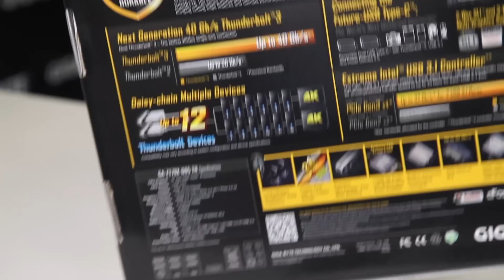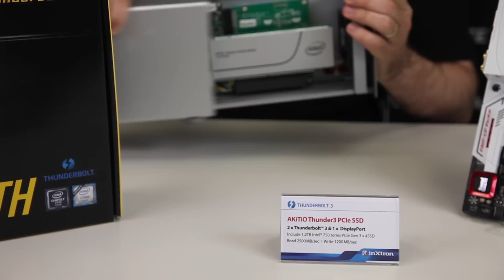GIGABYTE Thunderbolt 3 Overview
GIGABYTE is pleased to lead the industry in Thunderbolt 3 support!
In this video we give an overview of two of our motherboards with Thunderbolt 3 support. We also take a look at AKiTiO Thunder3 PCIe SSD, a screaming fast external storage solution for your Thunderbolt 3 computer featuring 1.2TB Intel 750 Series PCIe Gen3 x4 SSD with NVMe interface.

- Credits-
Presenter: Jonathan
Producer: Leon
Camera: Jack

GIGABYTE provides the information contained herein as an educational service. Although we believe the information in this presentation to be accurate and timely, because of the rapid changes in the industry and our reliance on information provided by outside sources, we make no warranty or guarantee concerning the accuracy or reliability of the content or other material which we may reference. This presentation is provided on an "as is" basis without warranties of any kind, expressed or implied, including but not limited to warranties of title, non-infringement or implied warranties of merchantability or fitness for a particular purpose. This video/audio file is the property of GIGABYTE. GIGABYTE grants permission to distribute, rebroadcast or copy this file, provided that (1) the below copyright notice appears in all copies (2) is for non-commercial use only and (3) is not modified in any way.Copyright © 2016 GIGABYTE.